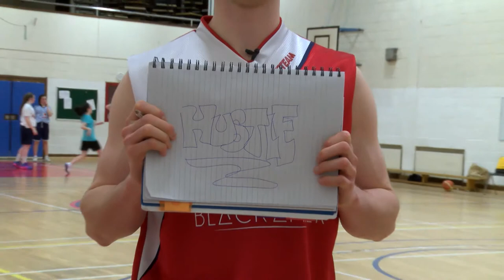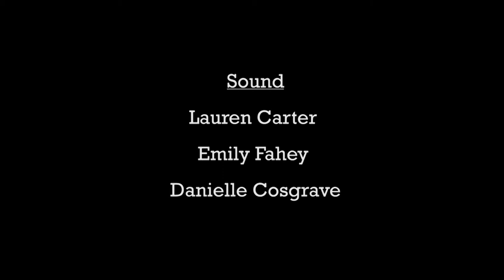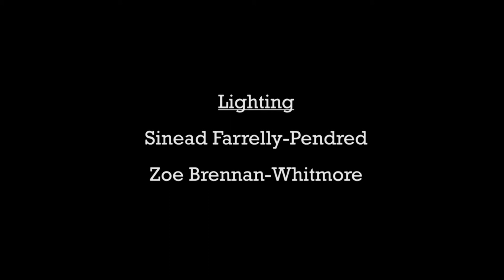Templeogue Documentary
A look inside the Templeogue Club that began in 1978.